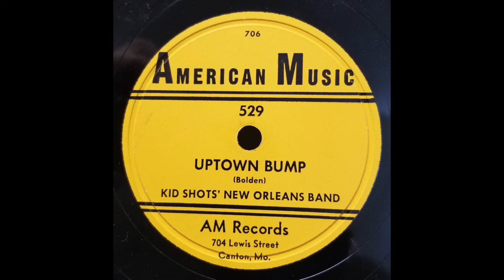Dixieland Jazz: Kid Shots Madison / Uptown Bump / 1944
“Kid Shots’ New Orleans Band”: Kid Shots Madison, trumpet; Jim Robinson, trombone; George Lewis, clarinet; Lawrence Marrero, banjo; Alcide Pavageau, bass; Baby Dodds, drums.  Recorded August 5, 1944, San Jacinto Hall, New Orleans.

[Uptown Bump, Kid Shots' New Orleans Band, American Music 529, recorded 8/5/44, matrix 706]